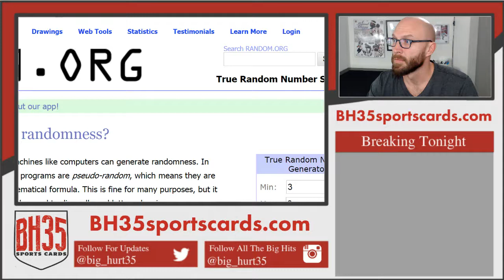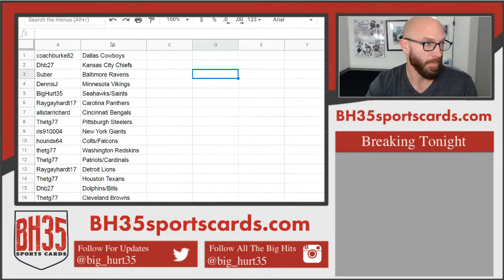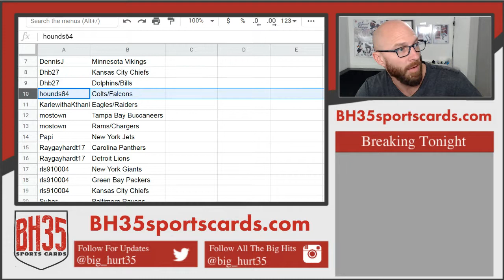Team Draw For 2012 Panini Crown Royale Football 6 Box 1/2 Case Break Random Teams #1